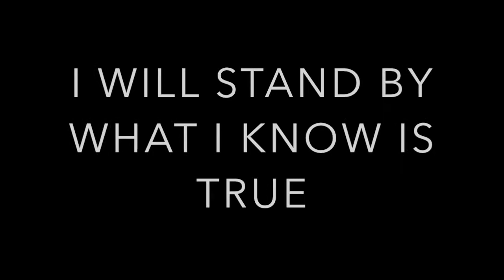St George Stake Media Day Challenge 4th Ward Young Womens I WILL LIVE IT